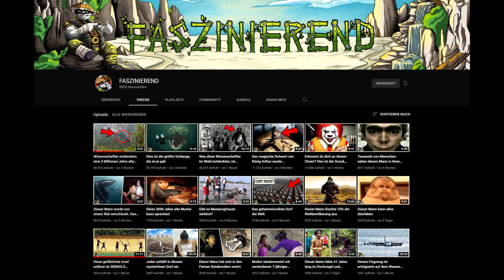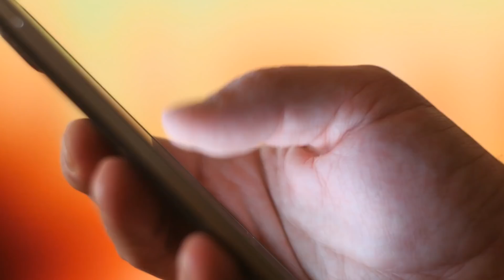10 gruselige Videos von echten Geistern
Nun gibt es eine Menge Leute auf der Welt, die an Geister und paranormale Ereignisse glauben. Wenn ihr jedoch jemand sind, der so etwas nicht für wahr hält, dann wird euch dieses Video definitiv zum Nachdenken bringen. Bevor wir aber anfangen, möchte ich euch darauf hinweisen, dass ihr wegklicken solltet, wenn ihr nicht auf gruselige Videos steht. Ihr seid also gewarnt!